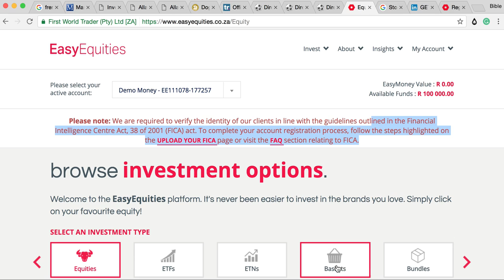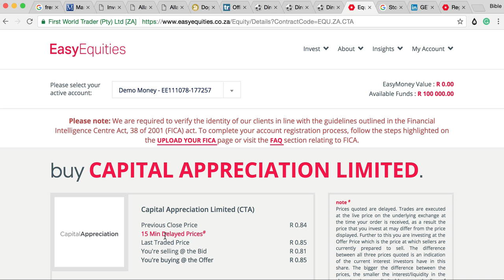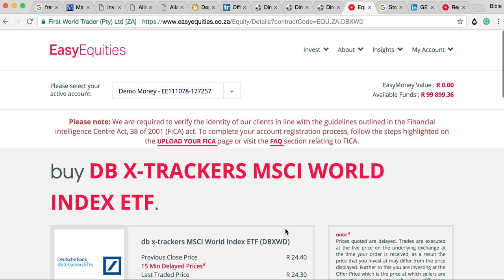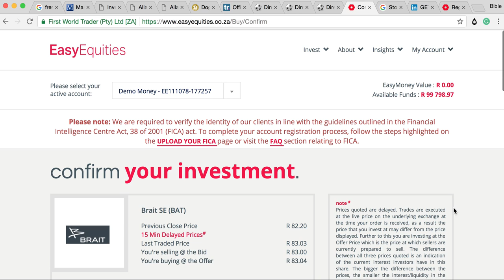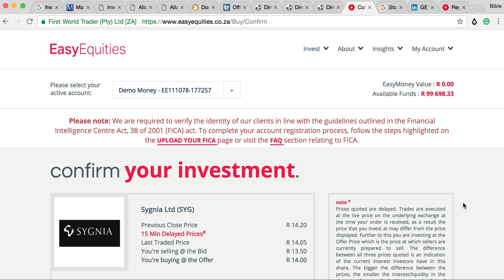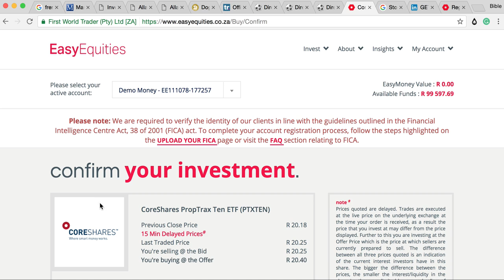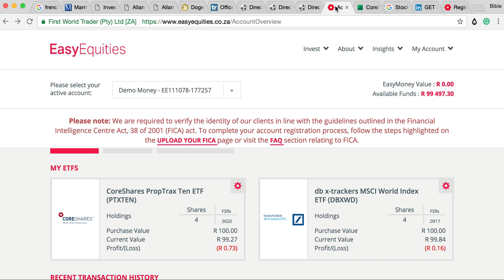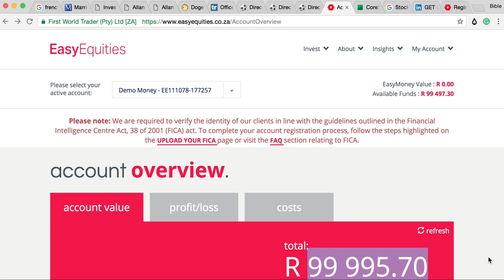What Shares should I buy? The Youtube Equity Portfolio Begins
In this video, we play around on Easy Equity Website. Whatever share you recommend, I will buy! Let us see how our Youtube Equity Portfolio performs. feel free to join me on twitter @bayman1991